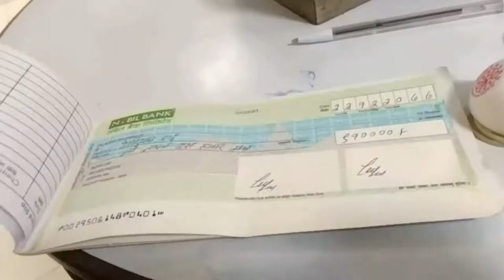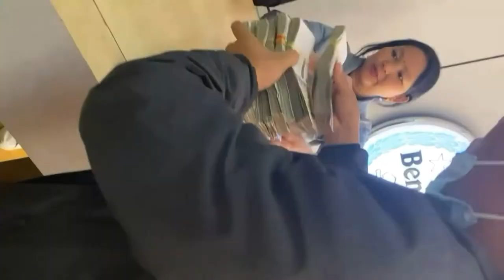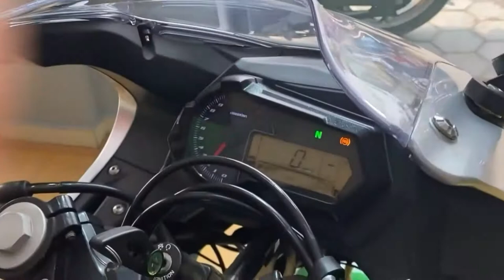Benelly Bike Vlog.आजको यात्रा KTM To Udaypur Gaighat.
Hello,hi:
             My name is Pradip Rai.Today i am vloging Benelly Bike KTM To Udayapur Gaighat.I hop, you can engoy and relax with my  "" Pradip Today "" You Tube chennel video.
pradip Today#
नमस्ते,
        आजपनी काठमाडौ देखी उदयपुर सम्मको छोतो यात्रा को भिडियो बनायको छु। ""Pradip Today"" युतुब चेनेल हेरिदिनुभयको मा धेरै -धेरै धनेबाद है !!!